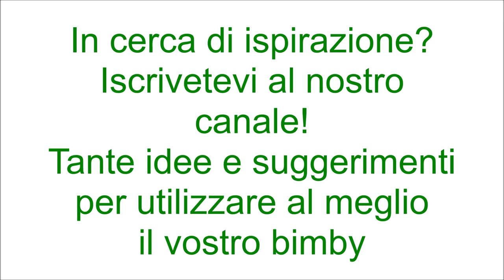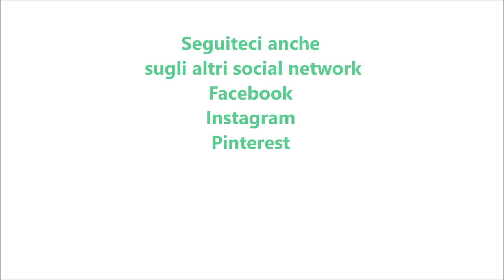Crostata con zucca spinaci e taleggio per bimby TM6 TM5 TM31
Ingredienti:
1 dose di pasta brisée
400 g di spinaci surgelati
300 g di zucca tagliata a dadini
2 uova
100g di latte
100 g di panna da cucina
230 g di taleggio
1 rametto di rosmarino
sale e pepe q.b.
1 cucchiaio di olio e.v.o.
500 g di acqua